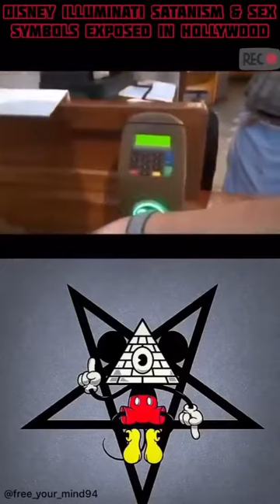Walt Disney Demonic Symbolism Perversion1